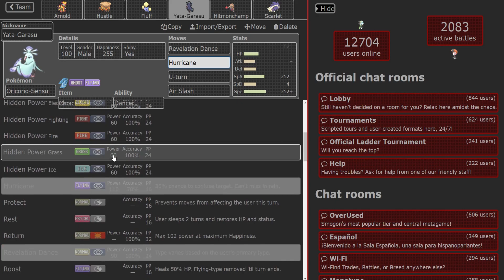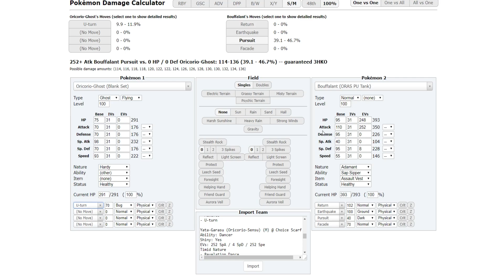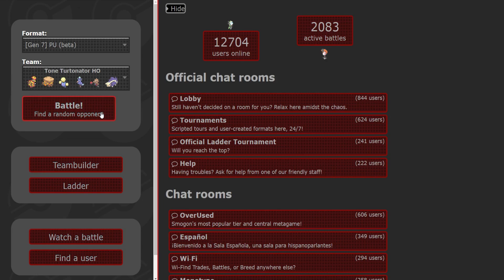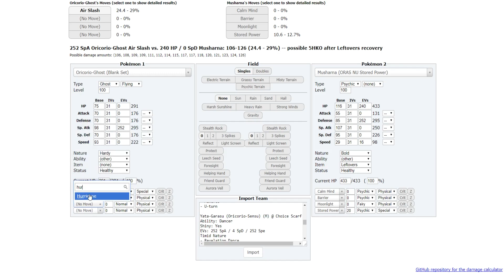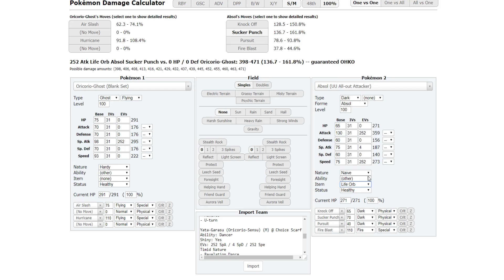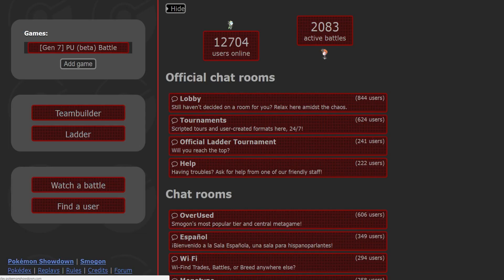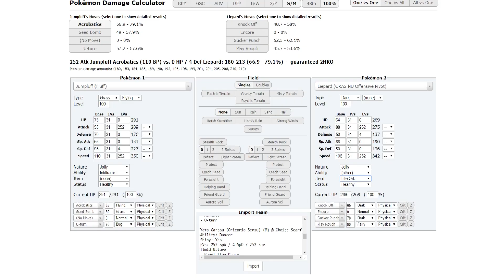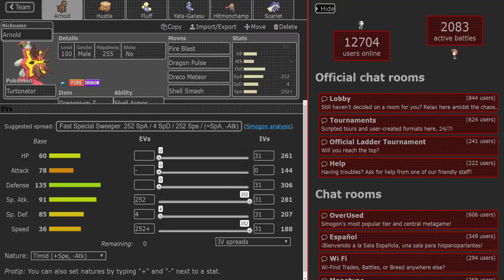One Shell Of A Smashing Duo! - Pokemon Sun and Moon PU Beta Showdown Live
Today's first upload is going to be in the PU tier using a pretty cool Hyper Offense team given to me by a friend. Let me know what you think of the team and PU Beta in the comment section below. Enjoy! :]